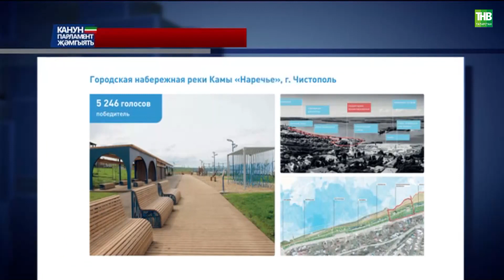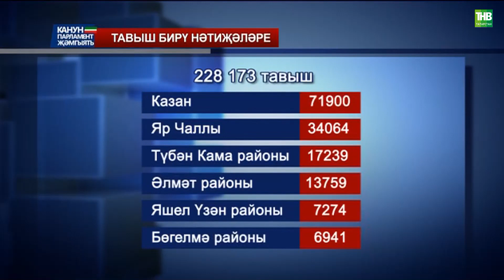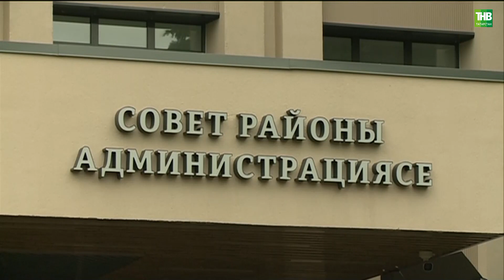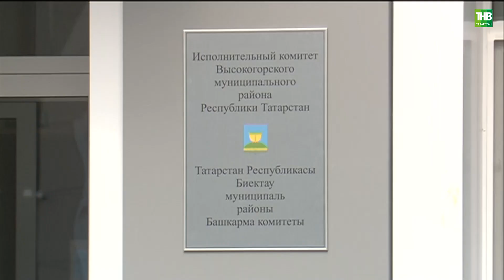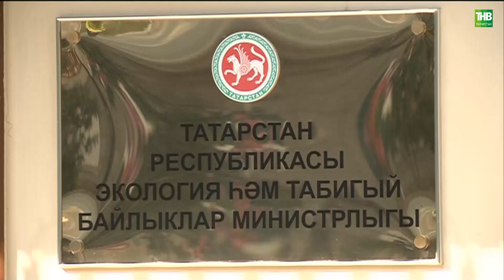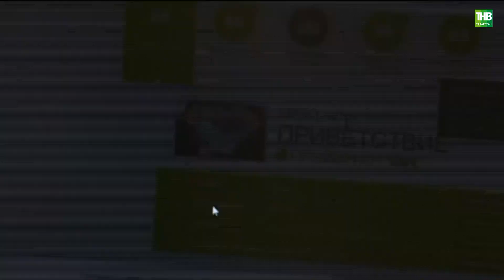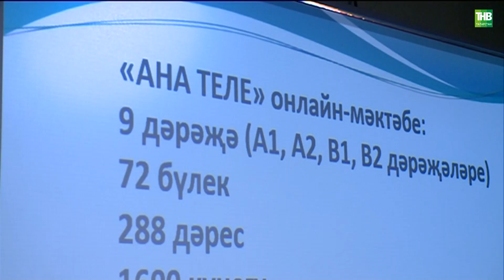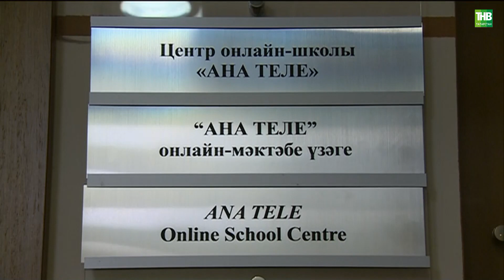Канун. Парламент. Җәмгыять 17/06/2023